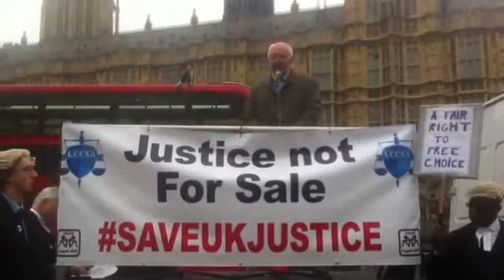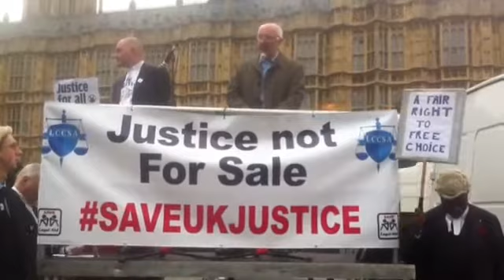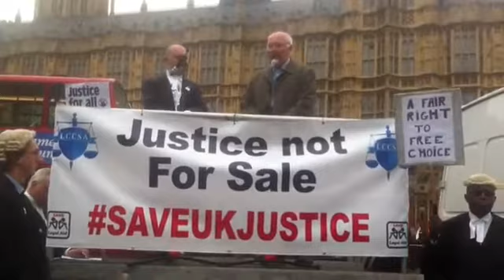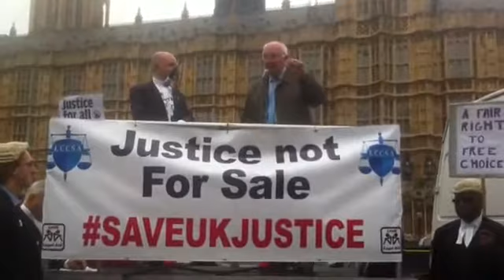Alistair Webster QC: it's a disgrace! It has to be stopped now!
Video by Glenn McMahon from the Save UK Justice demo, London May 22, 2013. Alistair Webster QC: "You can't take a leap in the dark with something as important as criminal justice"'. You can see more of Glenn's videos And learn more about Glenn's work on his blog, The Meddler